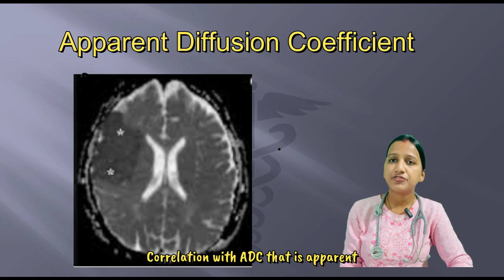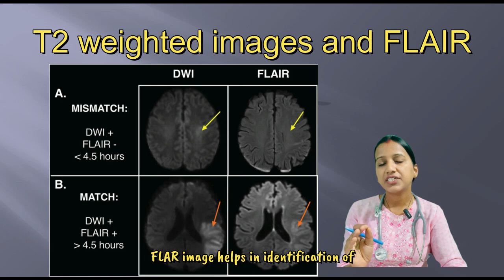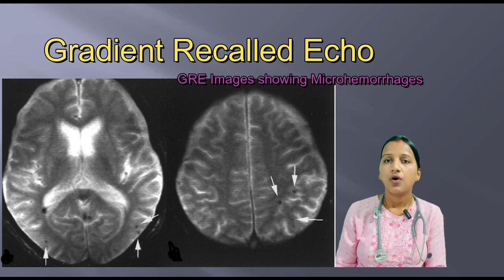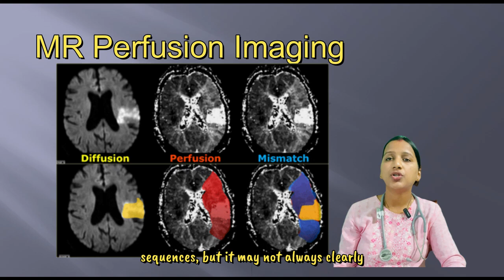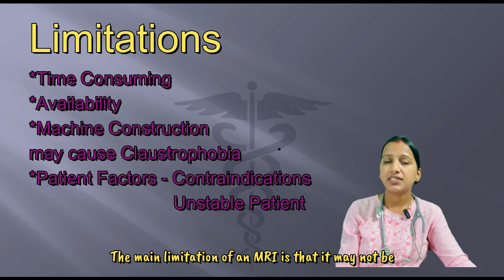How to Read a MRI in an Acute Stroke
This is for medical students & residents working in Emergency Department(ED) and Critical Care Unit. MRI Brain plays a very important role in an Emergency Department(ED), while evaluating a stroke patient. MRI stroke protocol is a set of specific MRI sequences put together to quickly and accurately evaluate patients presenting with an acute stroke to the ED. Hence one must be able to recognize an acute stroke in these MRI sequences.